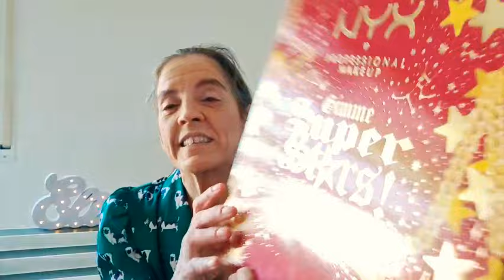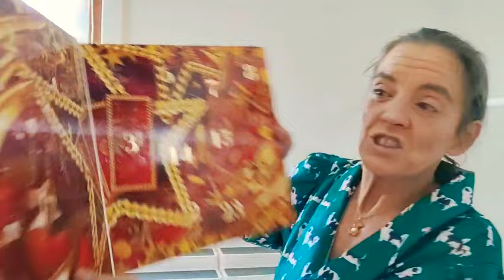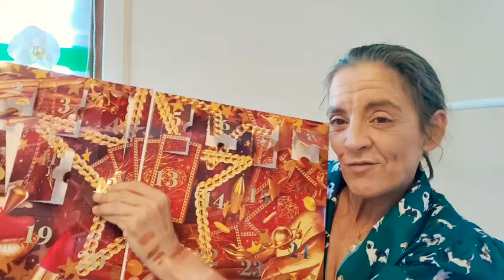CHOLLAZO 💥 NYX 🎄Calendario de adviento 💄 UNBOXING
00:00 Empezamos
02:38 Primer producto
04:32 Segundo producto
05:48 Tercer producto
06:30 Cuarto producto
08:10 Quinto producto
08:52 Sexto producto
10:10 Séptimo producto
11:54 Noveno producto